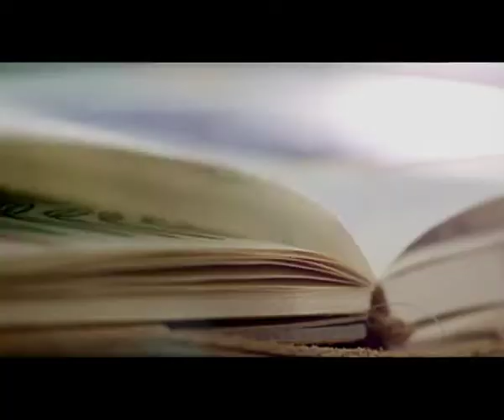EOS 650D (90sec)